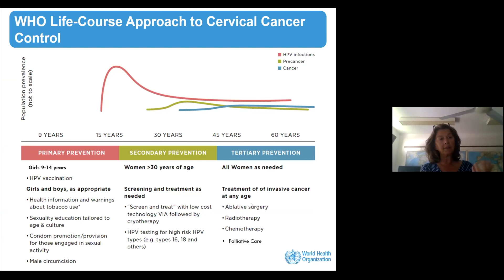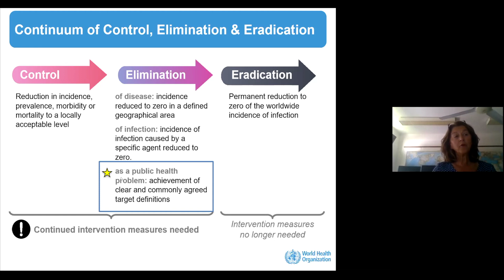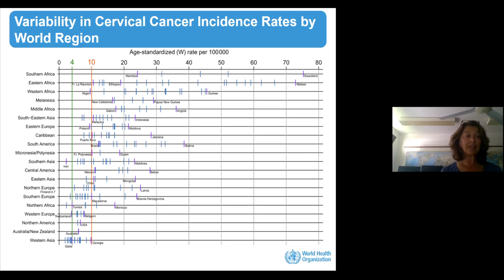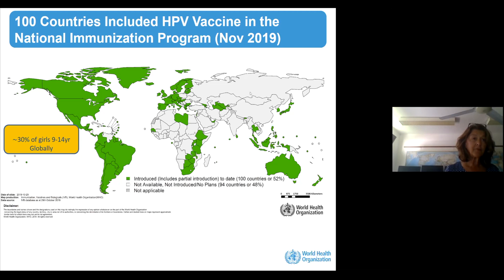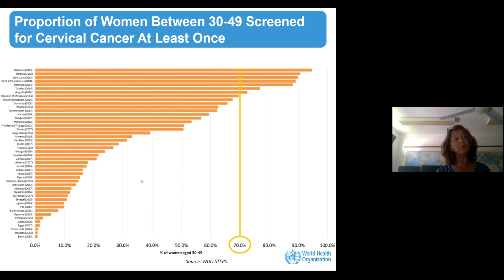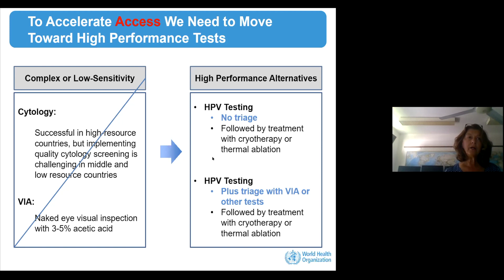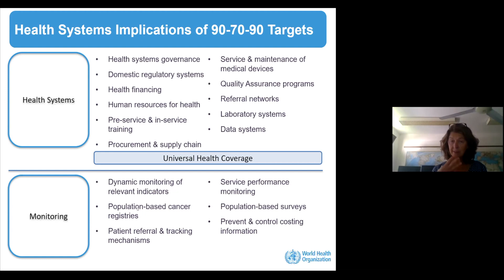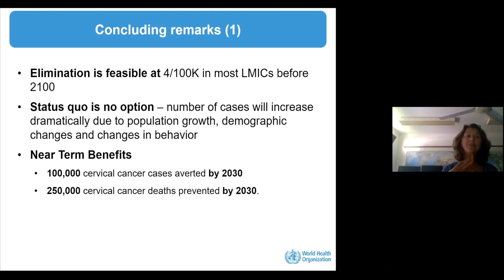Elimination of Cervical Cancer as a Public Health Problem - Natalie Broutet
HPV Prevention and Control Board Technical Meeting on 'Challenges in the HPV Screening Landscape, Triage of Screening Positive Samples, and Screening in the Era of Vaccination'.